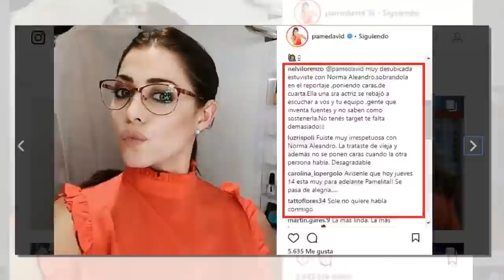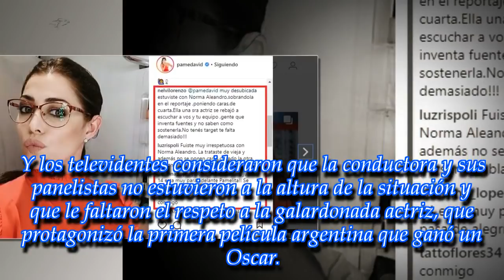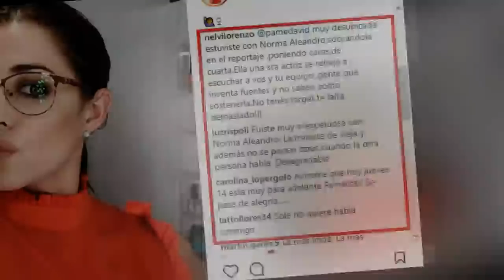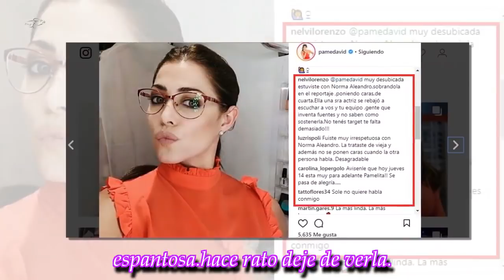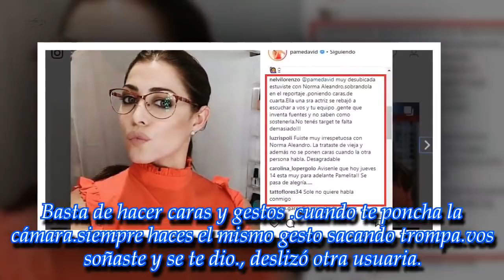"¿Te das cuenta que no te favorece?": otro golpe a Pamela David tras el papelón con Norma Aleandro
ROYAL NEWS